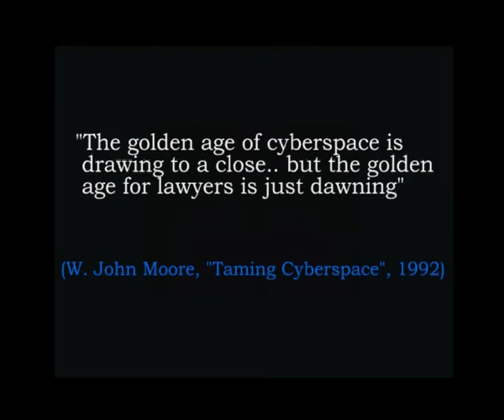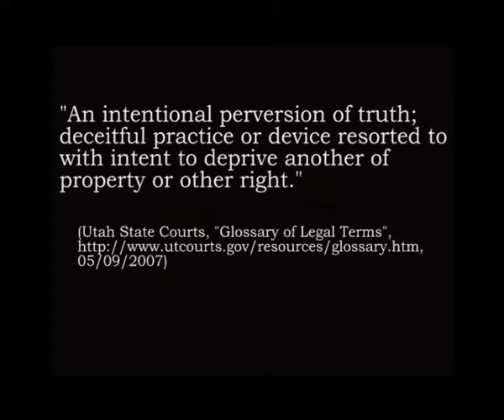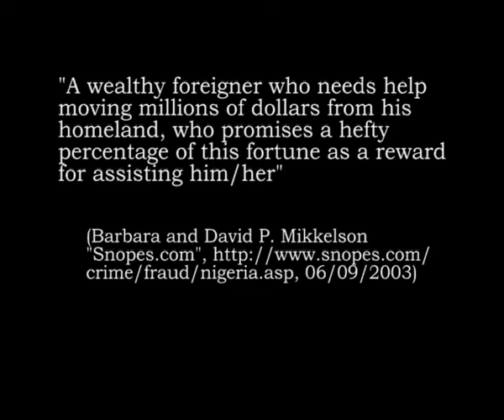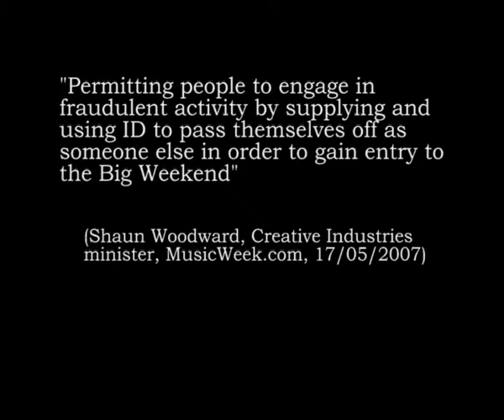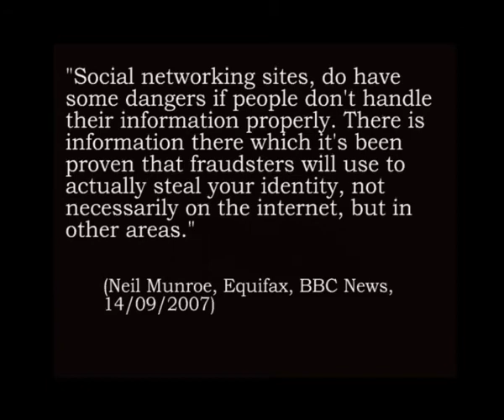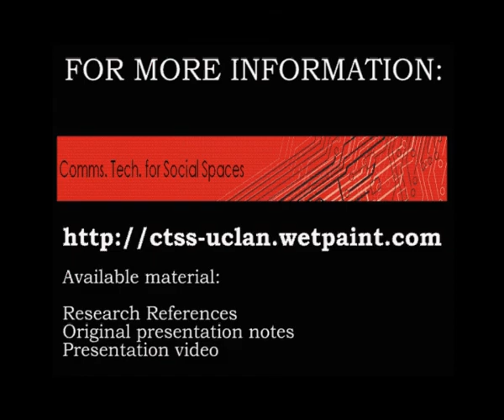Legal Communication in CMC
The use of Communication Technology for Legal Communication.

UCLan 'Communication  Technology for Social Spaces' Assignment - Presentation Video.